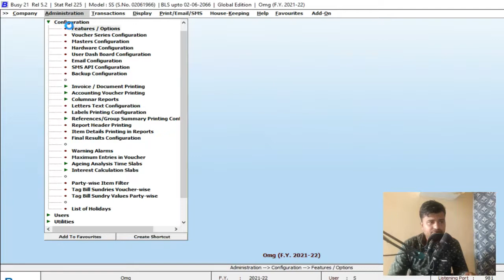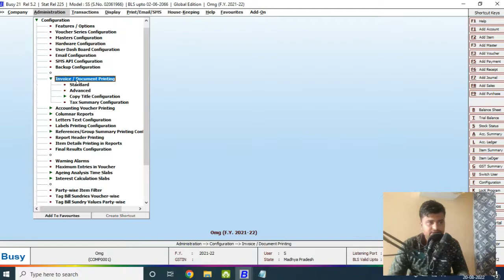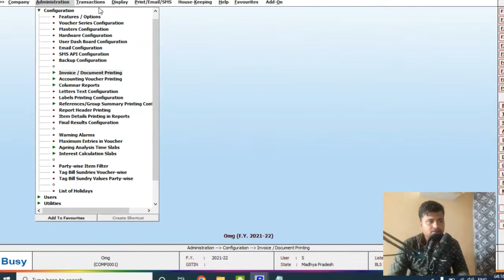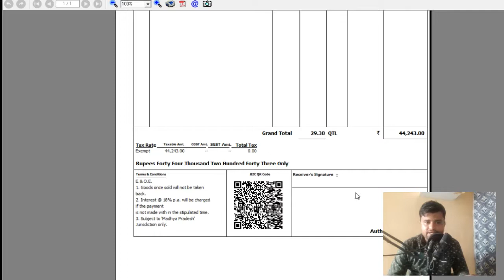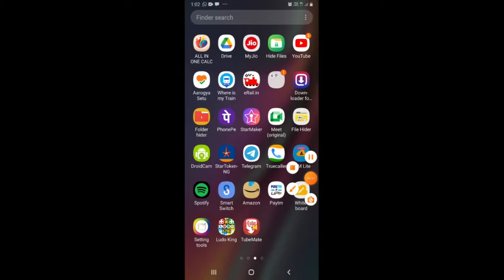HOW TO ADD QRCODE FOR PHONEPAY IN BUSY ACCOUNTING SOFTWARE